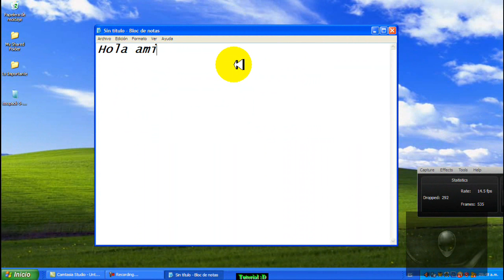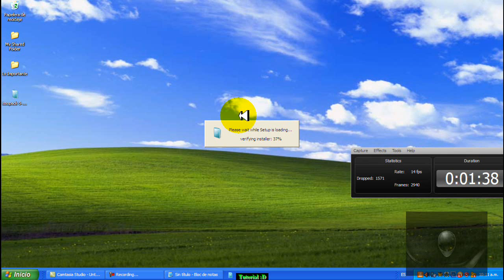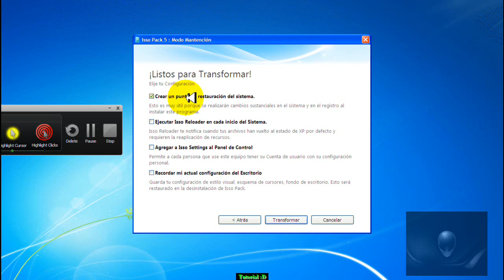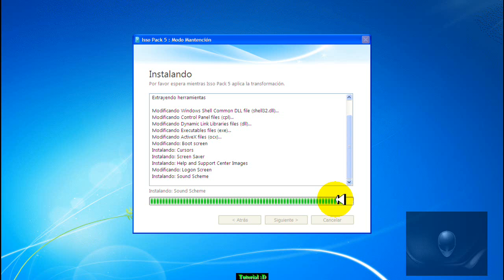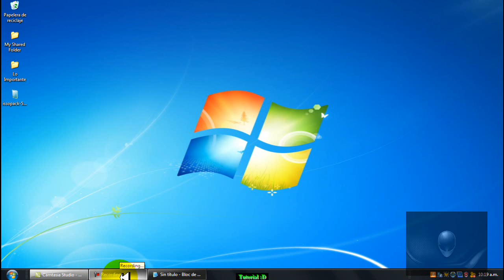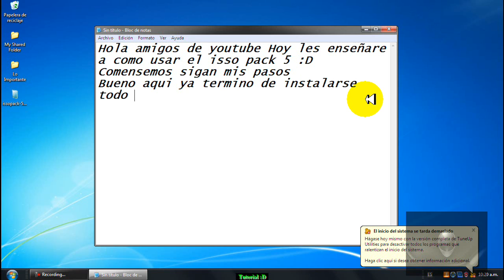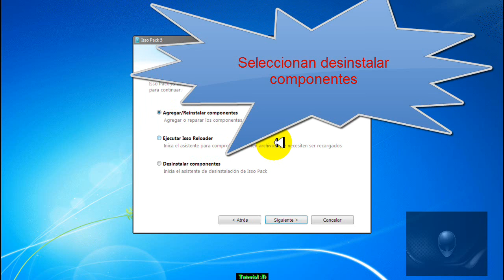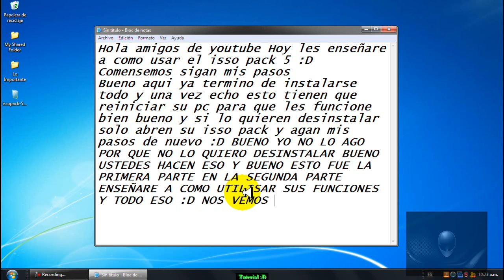Tutorial Como utilizar isso pack 5 [HD] (Widnows 7) (Parte 1) (Instalar y desinstalar)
Bueno esto fue un tutorial espero les alla gustado den like y favoritos

Cancion 1: Skrillex Rock n roll

Cancion 2: Skrillex: Zedd - Shave It (501 Remix)

Cancion 3: Guru Josh Project - Infinity